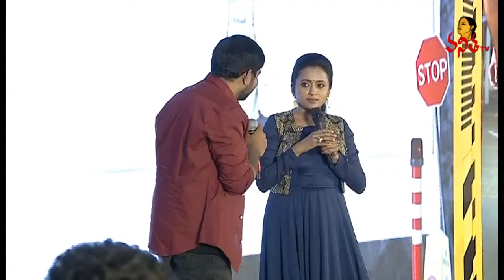Abhinav Gomatam Speech@Ichata Vahanamulu Nilupa Radu Pre Release Event | Vanitha TV